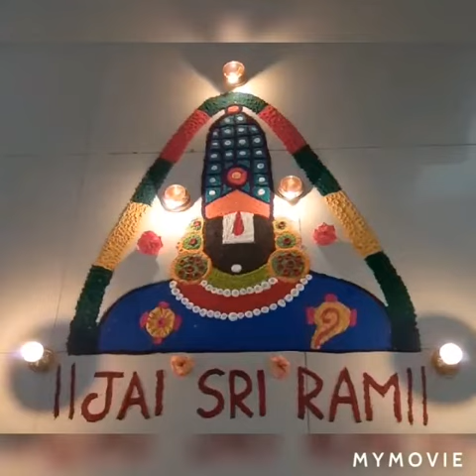Festival rangolis by Raniprabhu..